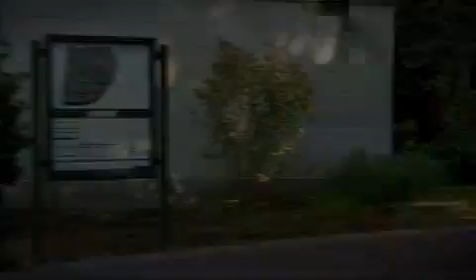Portland State University, Oregon, USA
Experience